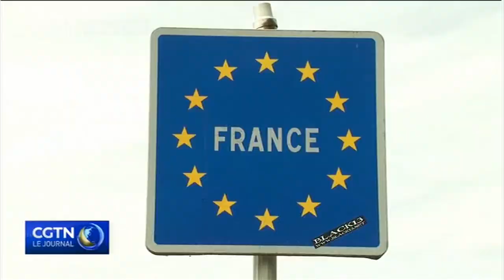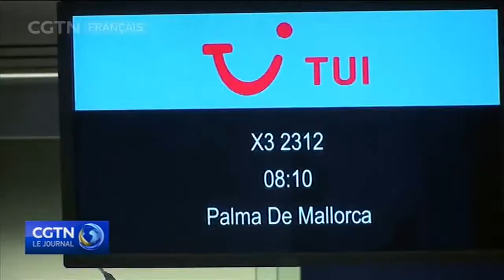Les pays européens assouplissent les contrôles frontaliers avec vigilance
Un certain nombre de pays européens allègent leurs contrôles aux frontières.
Emmanuel Macron, le président français, a déclaré que le pays avait remporté la première bataille contre le COVID19. Au Royaume-Uni, les commerces non-essentiels ont rouvert et l'Espagne accueille à bras ouverts les touristes allemands. Nos journalistes nous font un point sur la situation à Paris, Londres et Madrid.